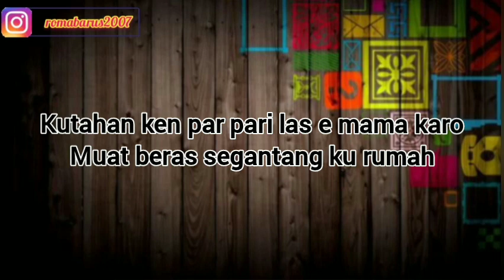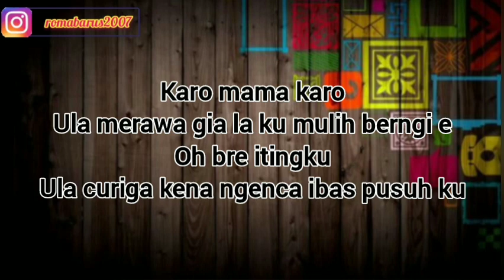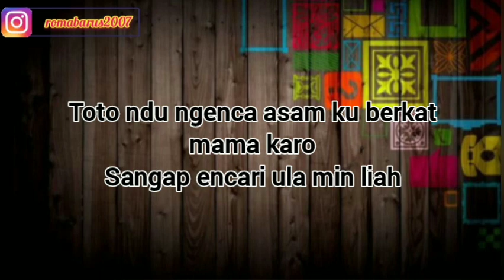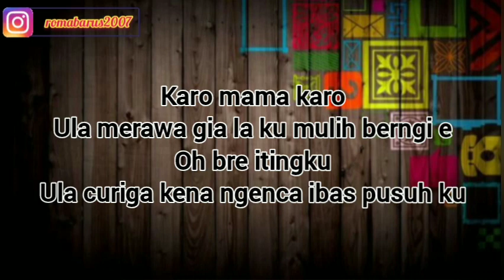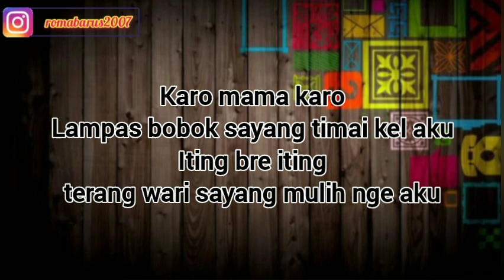BAGI LINGKABER | PERI JONTA PINEM | KARAOKE LAGU KARO | NADA CEWEK